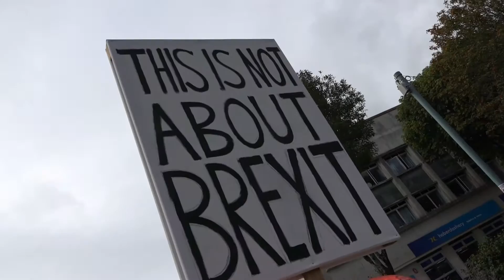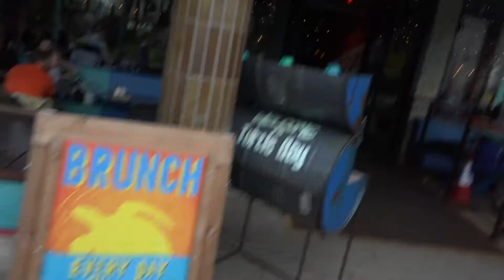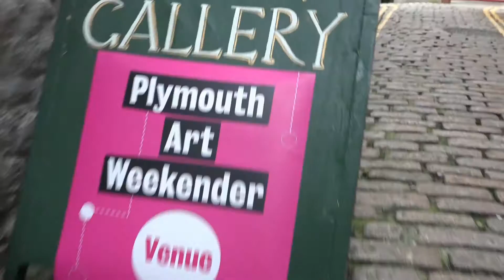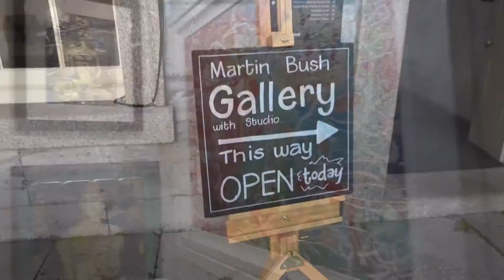Plymouth Art's weekender September 27th / 29th 2019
Friend and share Chris Summerfield HD TV International thanks.
Plymouth Arts weekender September  27th / 29th  2019
With Live animals theater co. Martin Bush and White lane artist's Glyn white. Thanks to everyone involved.
ogOver 26 years of photography and video looking at a cross section of the arts. From Pride, Music, Travel, Style. Bodybuilders Naked Cycle rides.With over 1 million hits and thousands of subscribers.